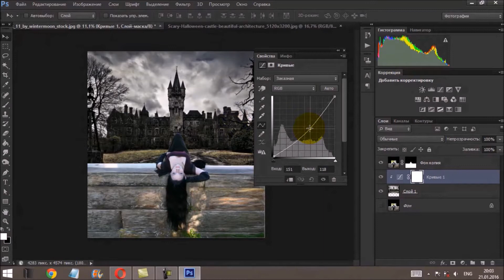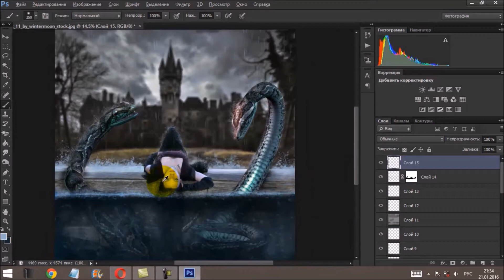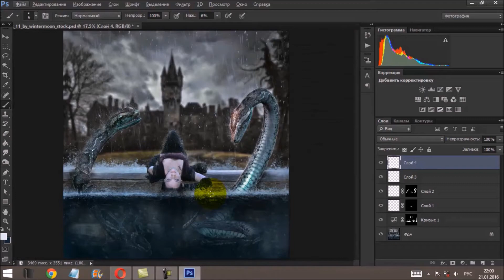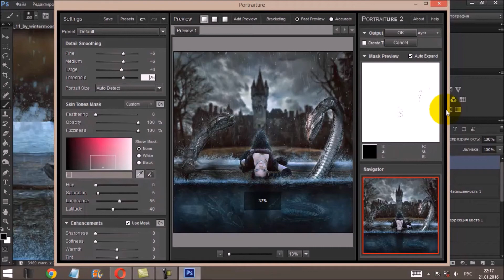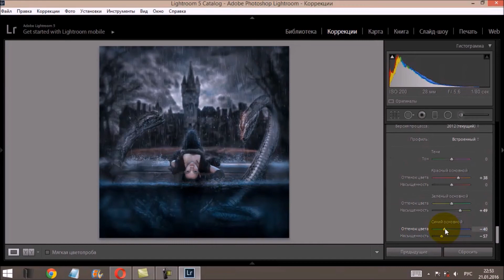The consciousness of reptiles